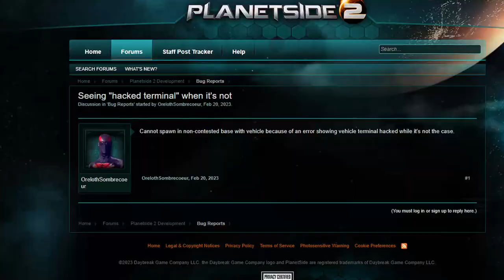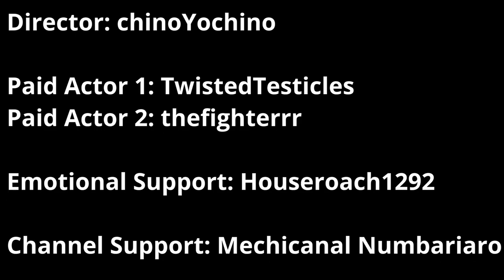Planetside 2 Documentary: Vehicle Terminal Camper and Vehicle Terminal Camper Campers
In this episode of Animals of Auraxis, we will take a look at various lifeform around vehicle terminals, endemic to the Asia server, Soltech.